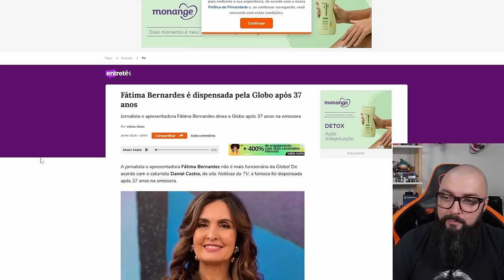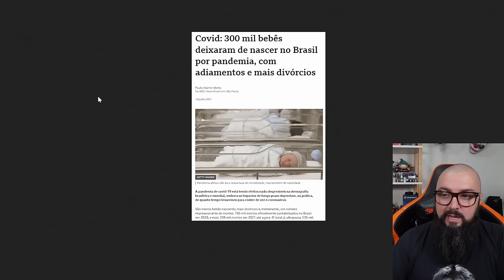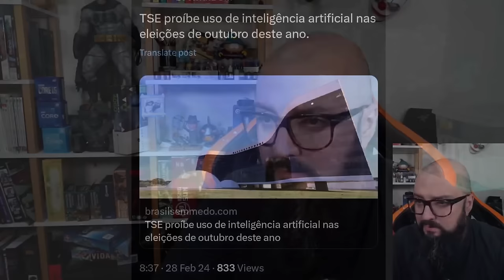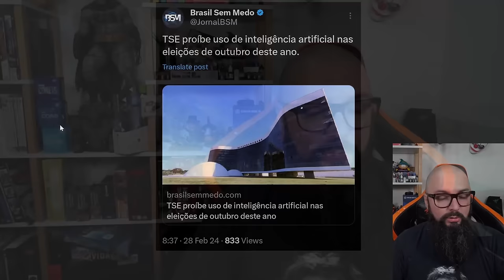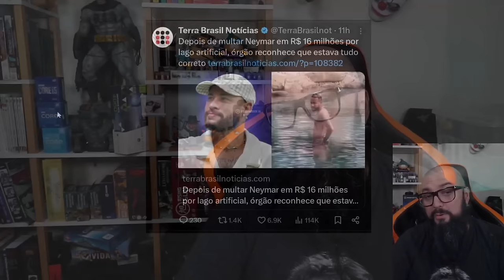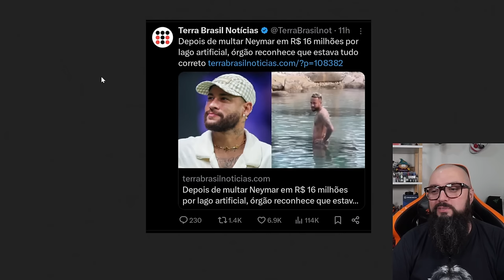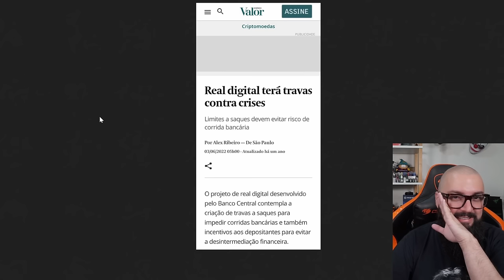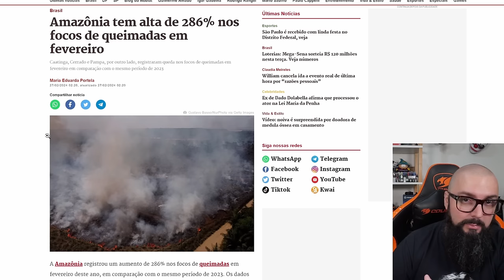300 Mil Bebes A Menos e a Amazônia em Chamas !